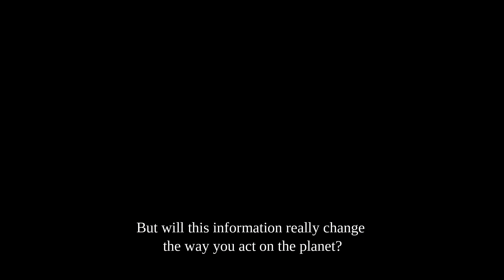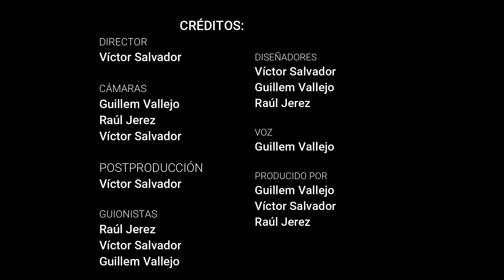¡No quiero likes, quiero que actues!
En este clipmetraje, queremos concienciar a la sociedad de que por mucho que nos compadezcamos y nos inquietemos cuando vemos una noticia sobre nuestro modelo de desarrollo, las cosas no cambiarán. Por eso creemos que hay que empezar a dejar huella, por lo que debemos cambiar nuestro desmesurado consumismo y forma de vida para conseguir
un mundo sostenible y alternativo.

La Ginesta 4rt ESO - GRUP1
Festival de Clipmetrajes de Manos Unidas